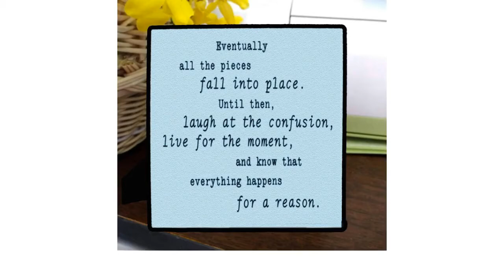Ceramic Photo/Quote Tiles - MOM, MOTHER - Desktop Decoration Tiles - Tabletop Decor Tiles - Wall ...